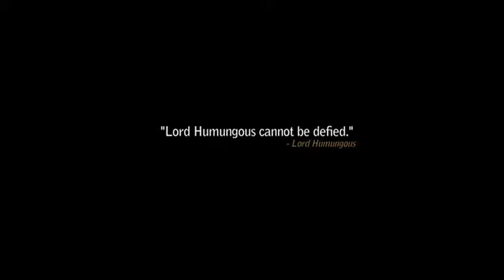BELLFLOWER MusicVideo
Lord Humangous cannnot be defied